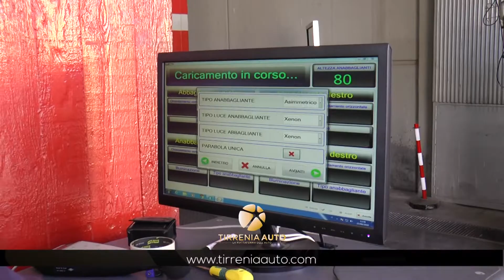Viterbese Cavese, il post partita